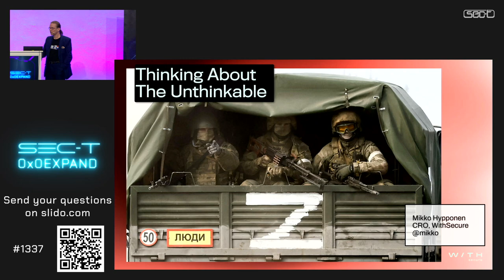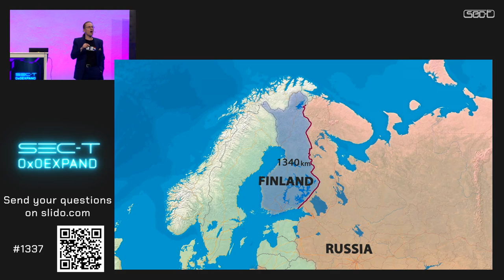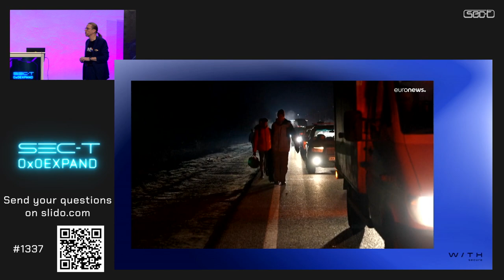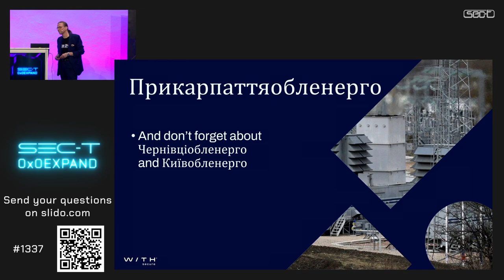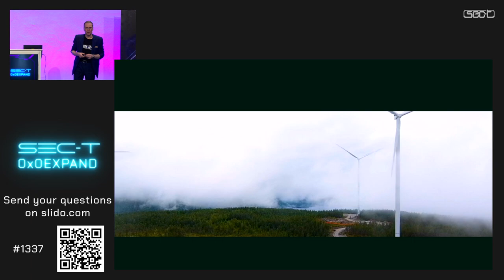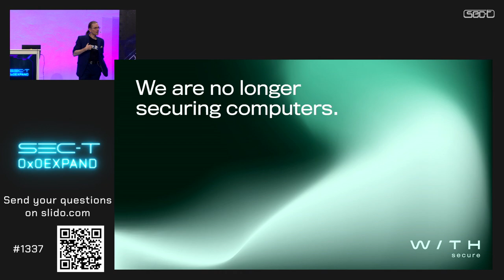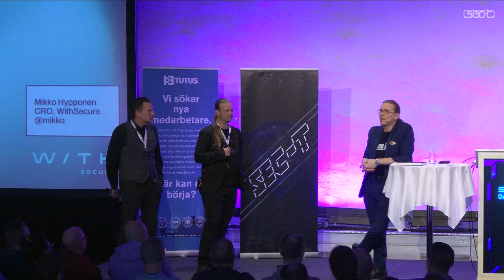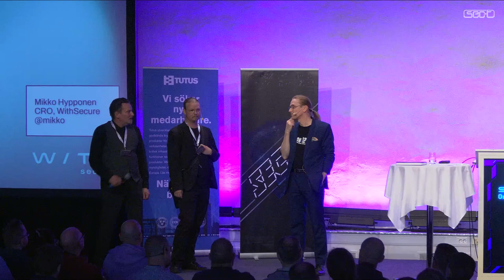SEC-T 0x0E: Mikko Hyppönen - Thinking About The Unthinkable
Mikko Hyppönen - Thinking About The Unthinkable

# A talk by Mikko Hyppönen

The internet is the best and the worst thing that has happened during our lifetime. It has brought us amazing upsides, but at the same time exposed us to completely new kinds of risks. For example, organized cybercrime gangs are bigger than ever. Technology also shapes our conflicts and crisis. Geopolitical crises extend to cyberspace, and cyberspace has no borders. What kind of attacks have effects beyond the battlefields? What will the next arms race look like? And what does the future hold for us?

# About Speaker

Mikko Hyppönen is a global security expert. He has written on his research for the New York Times, Wired and Scientific American and lectured at the universities of Oxford, Stanford and Cambridge. His latest book is “If It’s Smart, It’s Vulnerable”. Mr. Hyppönen works as the Chief Research Officer for WithSecure.